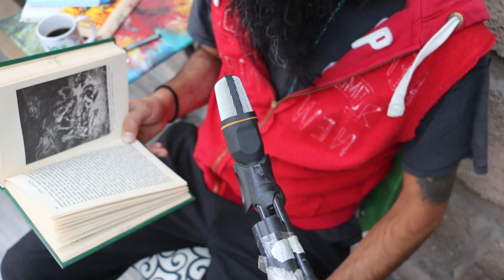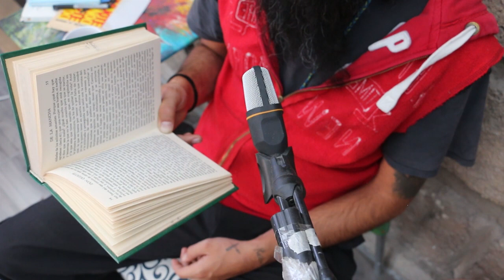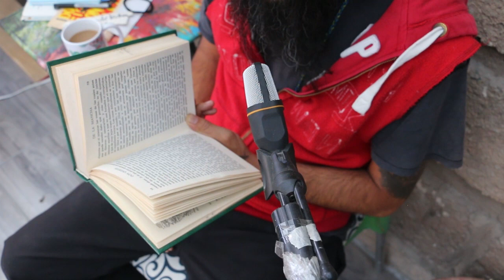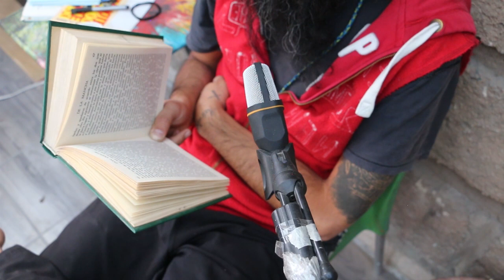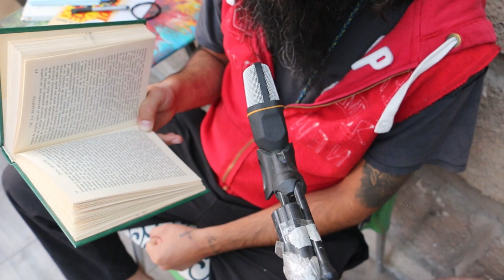DON QUIJOTE DE LA MANCHA - TOMO II - LECTURA EN VOZ ALTA - Parte 2 de 9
siguiente...

Aquí esta el Tomo I

Un par de capítulos más de esta maravillosa y clásica lectura de los caballeros andantes y sus aventuras.
Critica social discreta crónica histórica de una Europa que nadie te platica. Pero muchos vivieron.
Afortunados los que como nosotros, tenemos la oportunidad de conocer. Unas cuantas historias de hace cientos de años.

En fin.
Sin más por el momento, aquí se los dejo.

Encontre solo esta versión del libro en pdf. PERO seguiremos buscando.

Saludos cándidos